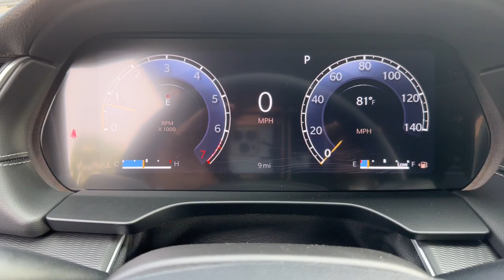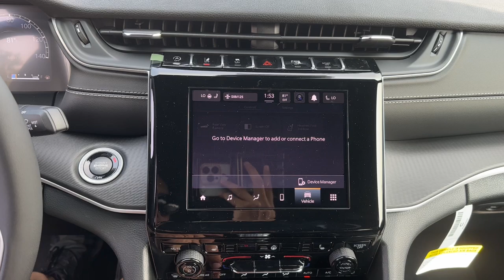2024 Jeep Grand_Cherokee_L Altitude X MO Kansas City, Gladstone, Liberty, Parkville, Saint Jose...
New 2024 Jeep Grand_Cherokee_L Altitude X available at Gladstone CDJR located in 5610 N Oak Trafficway, Gladstone, MO, 64118. Servicing the Kansas City, Gladstone, Liberty, Parkville, Saint Joseph, Independence, Smithville, Platte City, Kearney, Excelsior Springs area.